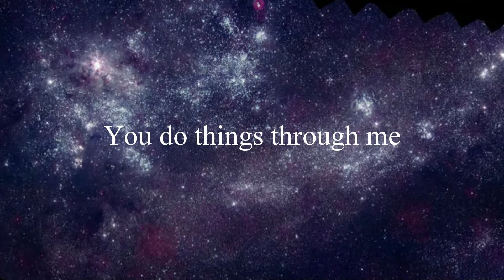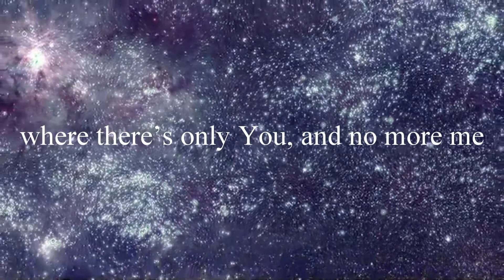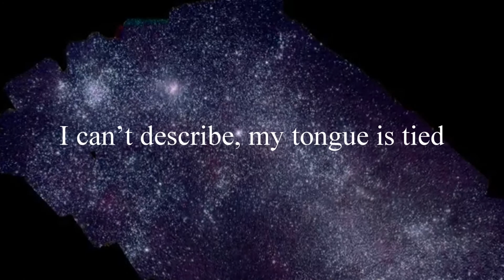Ishwar Puri (The Song) Lyrics